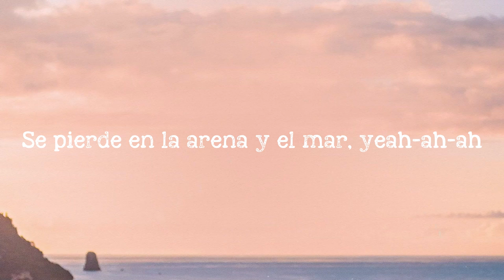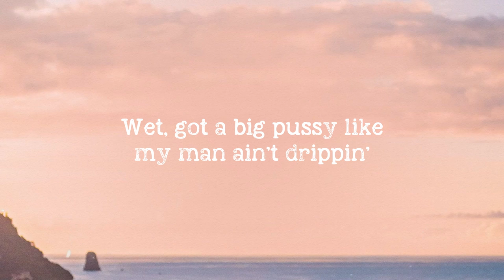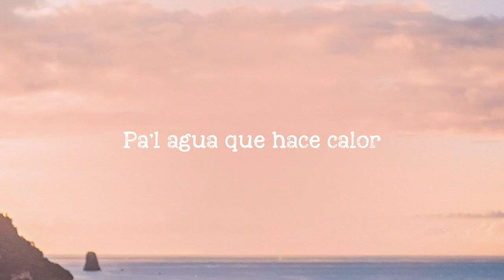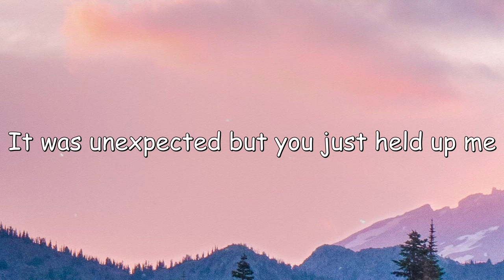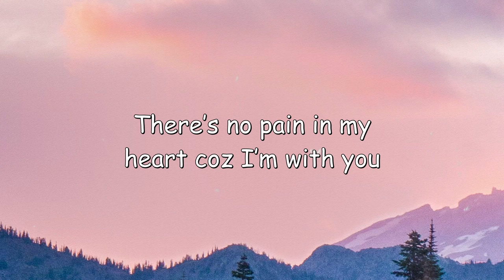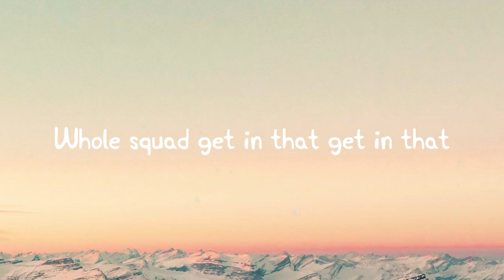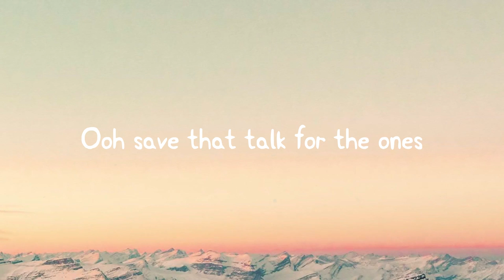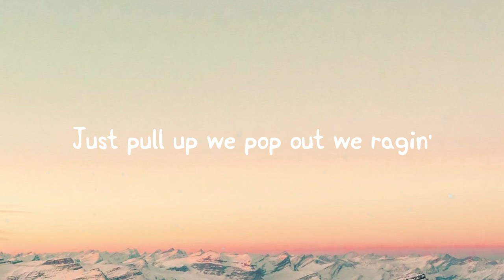Del Mar - Ozuna, Doja Cat, Sia [Letra] 💯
Ah-ah-ah-oh-oh-oh
  Ah-ah-ah-oh-oh
  Yeah-eh
  Ah-ah-ah-ya-ya-yo
  Ozuna
  Ah-ah-ah
  Se pierde en la arena y el mar, ah-ah-ah
  ¿'taré soñando yo?
  Se ve tan tropical
  El sol está que quema y quiero má'
  Le dije
  Baby, ¿qué pasó?
  Pa'l agua que hace calor
  Se pierde en la arena y el mar, yeah-ah-ah
  ¿'taré soñando yo?
  El sol está qué quema, quiero más
  Le dije
  Baby, ¿qué pasó?
  Pa'l agua que hace calor, eh-eh-еh
  Gimmе more, gimme more
  Tell me you want this waistline
  Dímelo, dímelo
  Kiss my skin, I won't tell lies
  Lucky son of a gun
  I give you a no stress life
  Vacation, live our best life
  Whenever you want
  Boy, I need you like a vacay
  Need you like I need you like I, eh-eh
  Cause we just keep on drinkin'
  Like we straight from the sea
  Wet, got a big pussy like my man ain't drippin'
  If you fuckin' with me then you're fancy living
  Mini jean skirt with the crop top fitted
  Tell me he don't like
  When I got panties with it
  Long hair, wet wave, Pantene in it
  Big bag, wallet got mad cheese in it
  I don't need a ticket it
  Cause I'm passed these bitches
  Get it passed these bitches
  Get it passed these bitches like
  ¿'taré soñando yo?
  Le dije
  Baby, ¿qué pasó?
  ¿'taré soñando yo?
  Le dije
  Baby, ¿qué pasó?
  Algo natural, no tiene compe
  Donde ella llega siempre rompe
  Prende algo que quiere quemar, dolores olvidar
  Hoy quiere salir, la calle la espera
  I love the way that you smile
  I love the way that you smell
  I love the faces you make when you storytell
  I love the way that you are
  I love the things that you do
  The things that you do
  When you think I ain't watchin' you
  ¿'taré soñando yo?
  Le dije
  Baby, ¿qué pasó?
  ¿'taré soñando yo?
  Le dije
  Baby, ¿qué pasó?
  Woh, yeah-eh
  El Negrito Ojo' Claro'
  Ozuna
  Dynell
  Dímelo Gotay
  Yazid